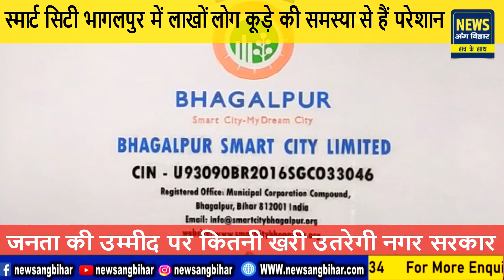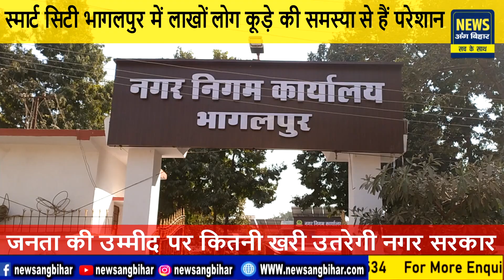बदहाल शहर में स्मार्ट सिटी का शोर